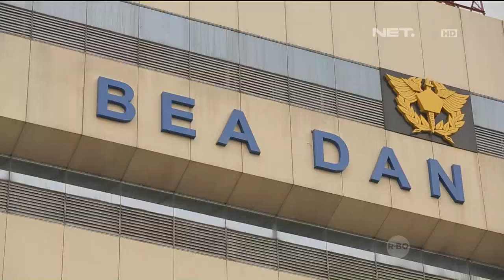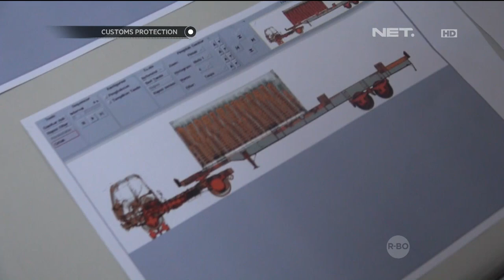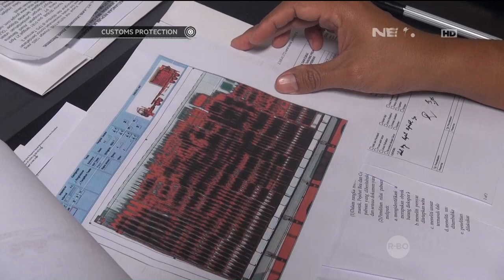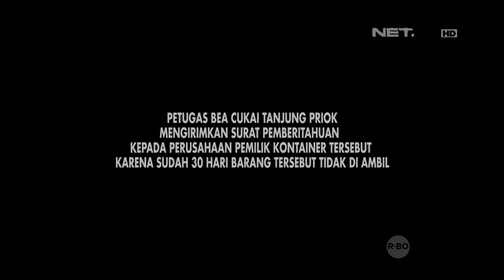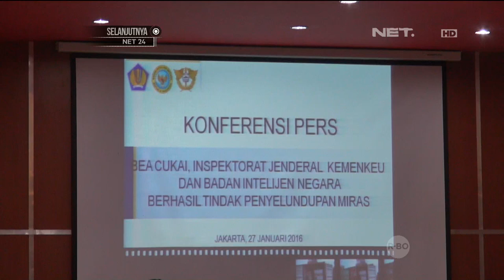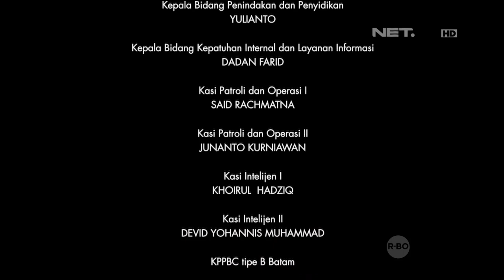Customs Protection - Pemeriksaan Truk Kontainer Bermuatan Minuman Mengandung Alkohol Ilegal